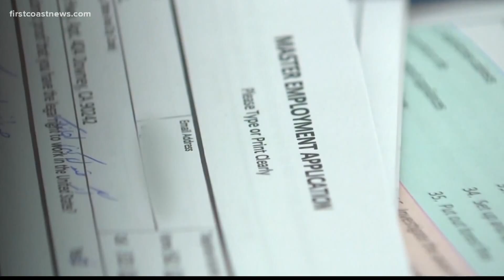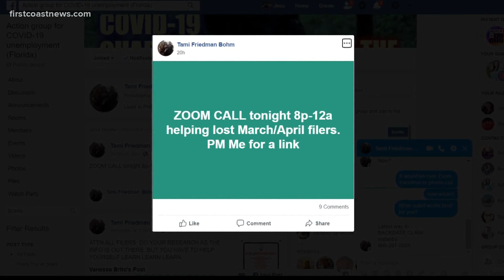Unemployment Maze: Stuck in Pending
Many early filers say they are stuck in the pending process of unemployment while people who applied later are getting paid.